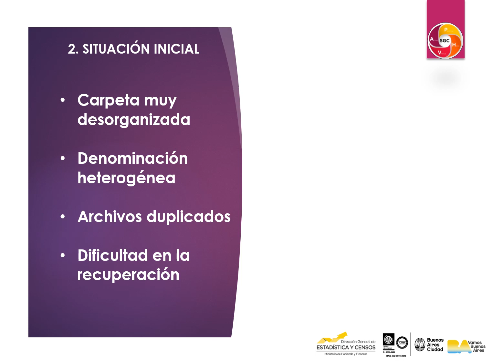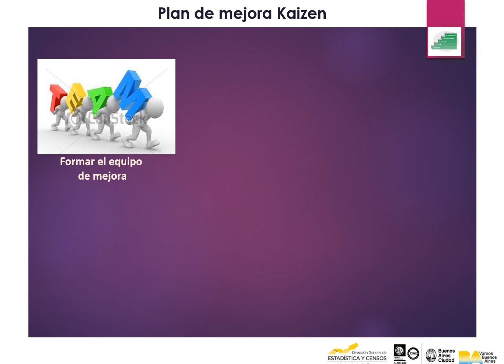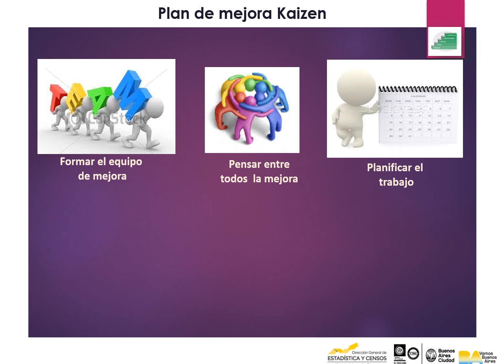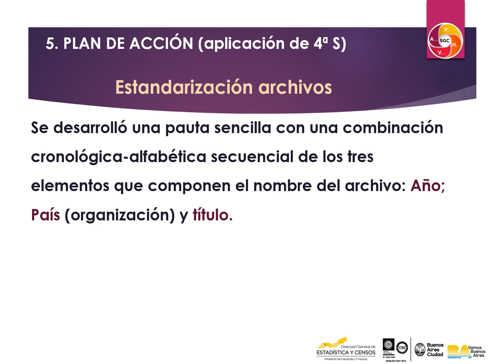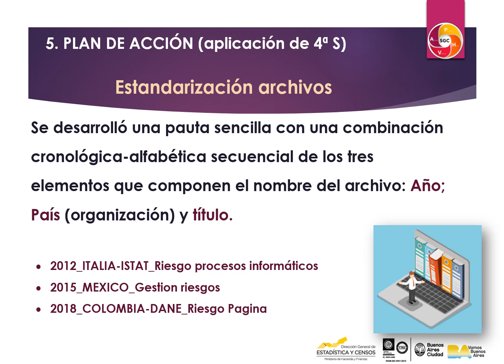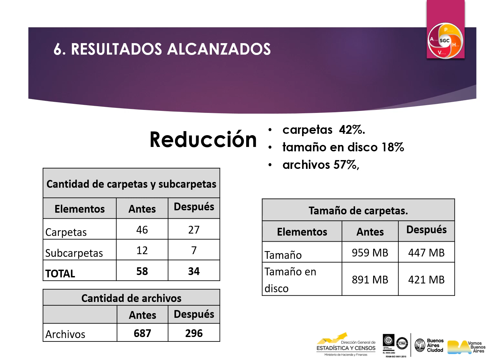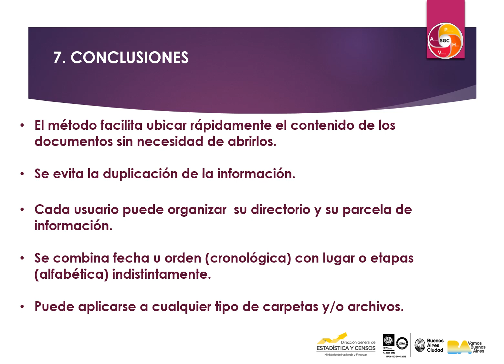DGESYC Aplicación de la metodología 5S en organización de carpetas y archivos electrónicos